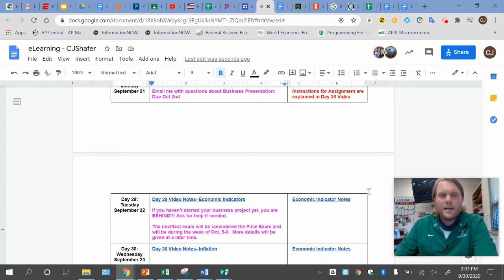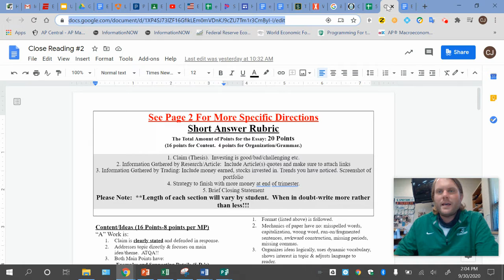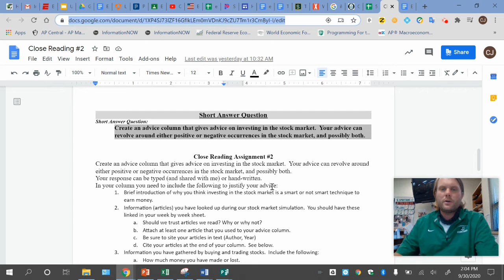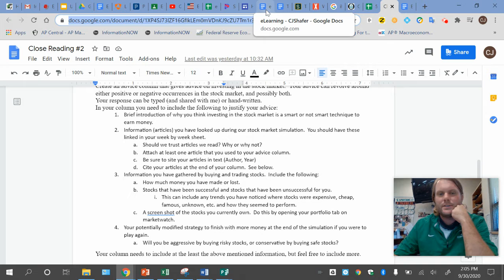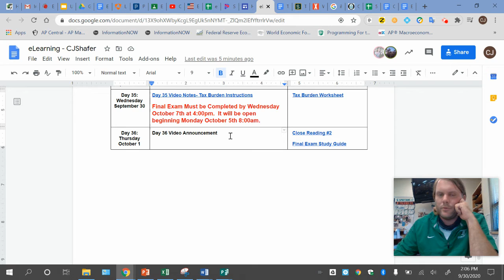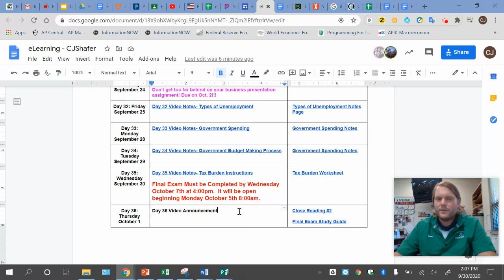Day 36: Final Exam Announcement